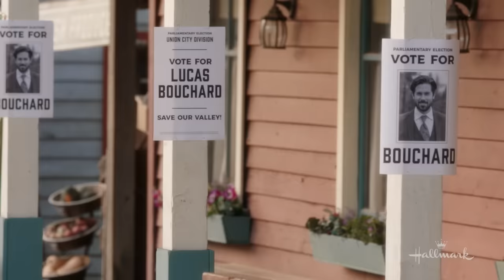Preview - Starry Nights - When Calls the Heart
Election Day arrives with all of Hope Valley supporting Lucas.